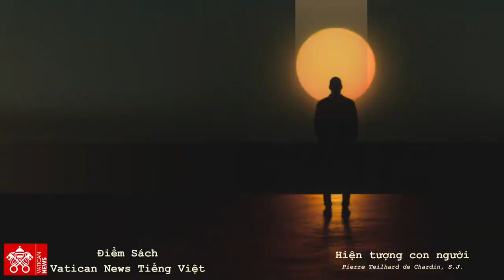Điểm Sách:Hiện Tượng Con Người (phần cuối)/Chuyển ngữ:Đặng Xuân Thảo/Nguồn:Vatican News Tiếng Việt.